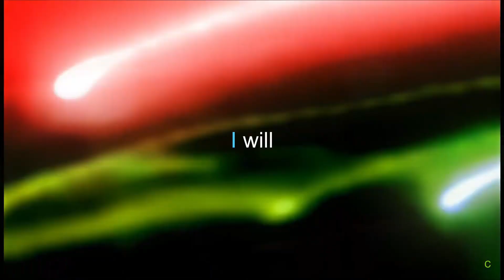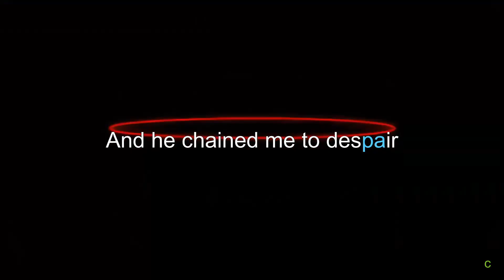P3 - Burn My dread -opening- | Synchronized Lyrics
Opening of Persona 3 released on Jully 13 2006 in Japan, August 14 2007 in North America, February 29 2008 in Europe and March 6 2008 in Australia.
Composed by Shoji Meguro with lyics by Shigeo Komori.
Singer : Yumi Kawamura.

Lyrics :

Dreamless dorm, ticking clock
I walk away from the soundless room
Windless night moonlight melts
My ghostly shadow to the lukewarm gloom

Nightly dance of bleeding swords
Reminds me that I still live

I will burn my dread
I once ran away from the god of fear
And he chained me to despair

Burn my dread
I will break the chain
And run 'til I see the sunlight again

I'll lift my face and run to the sunlight

All rights to Atlus and Sega.